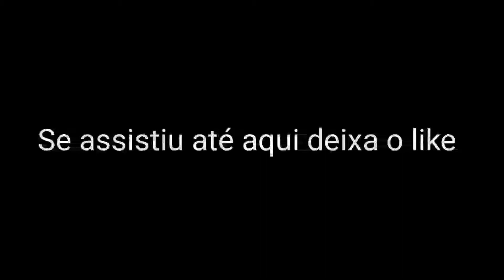[EDIT] XXXTentacion - Sad 😔💔🇧🇷